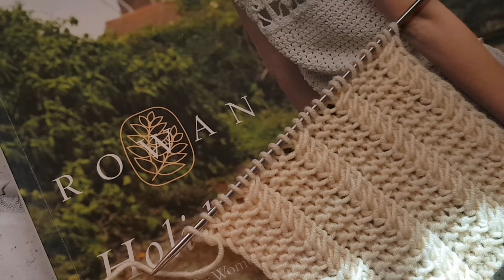И снова, чудо эффект простого узора спицами😘 knitting pattern.